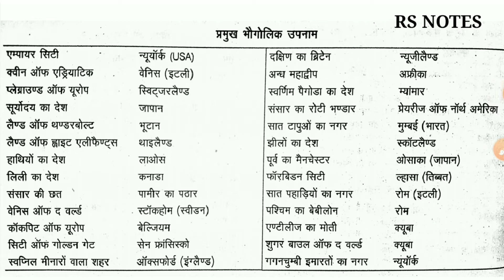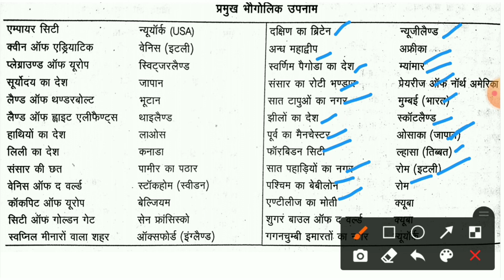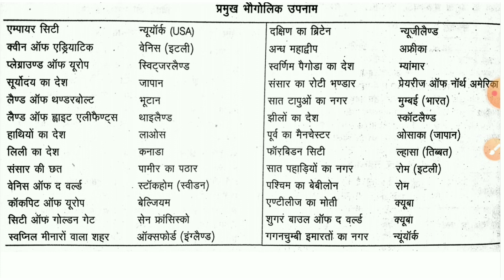प्रमुख भौगोलिक उपनाम | विश्व भूगोल | RS NOTES